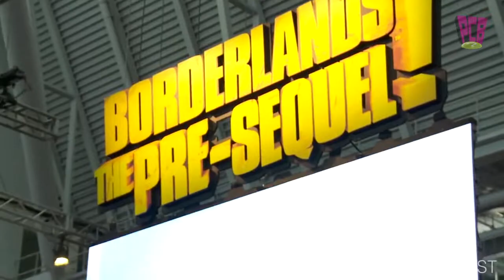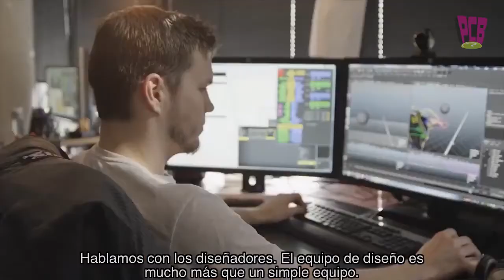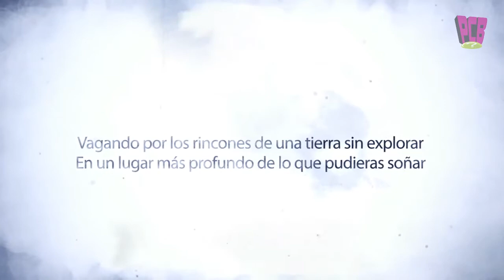Presiona Cualquier Botón: Noticias 21/04/2014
Termino la PAX 2014 y entre las cosas que dejo son el Borderlands The Pre Sequel, el Civilization Beyond Earth y el Evolve. Tambien sale a fin de mes Child of Light de Ubisoft y Rusty's Real Deal Baseball de Nintendo. Nuevo update para la PS4, que ahora tiene Share Factory un sistema de edición y compartir videos.